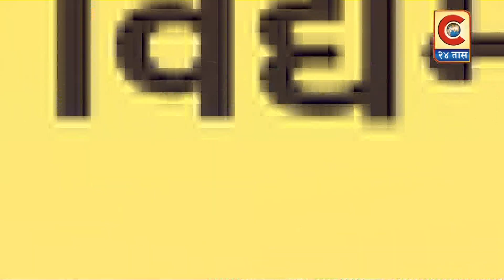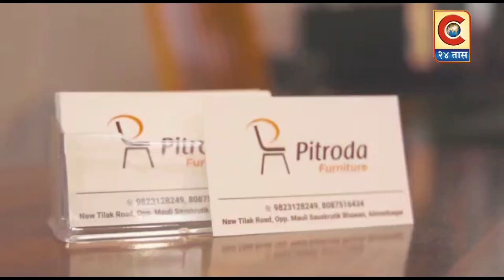राहुरी - अज्ञात भामट्यांनी मध्यरात्री दरम्यान पिकअप गाडी चोरुन नेली.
चोरीची सर्व घटना सीसीटिव्ही कॅमेर्‍यात कैद, तिन भामट्यां विरोधात गून्हा दाखल
c24taas update #
Category
News & Politics